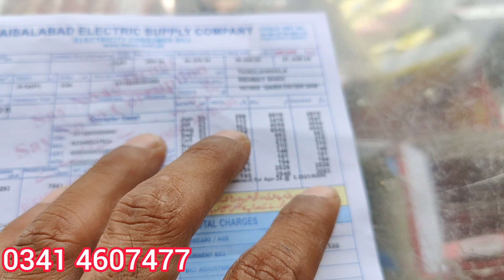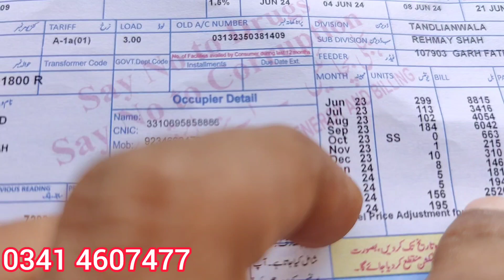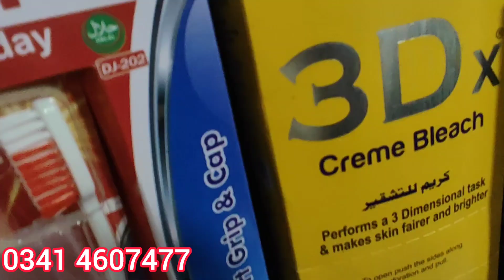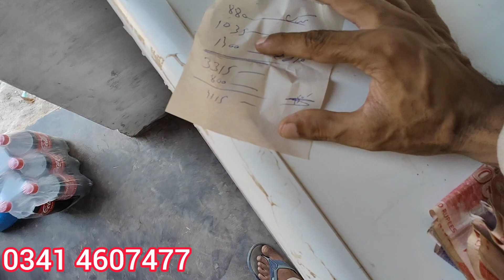Kya hamain aisa kerna chahey 🤔😯🎁 Hira family vlog daily routine vlog